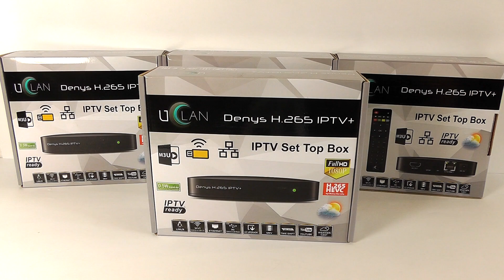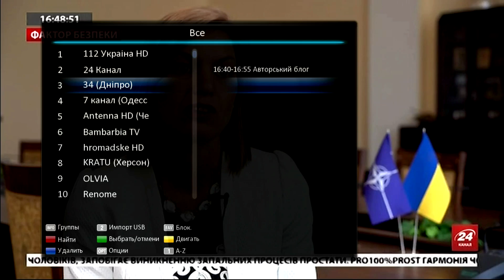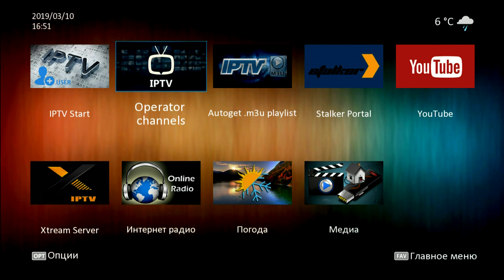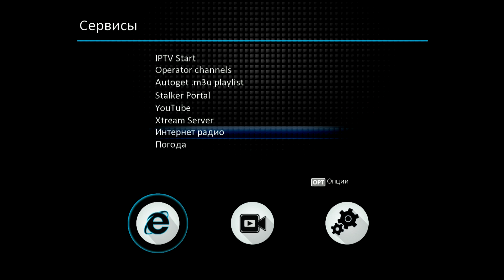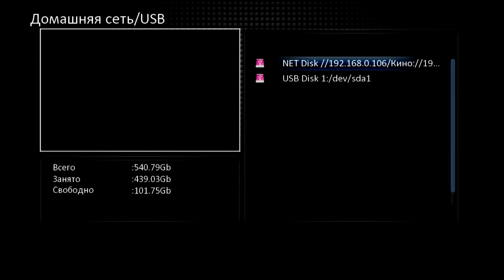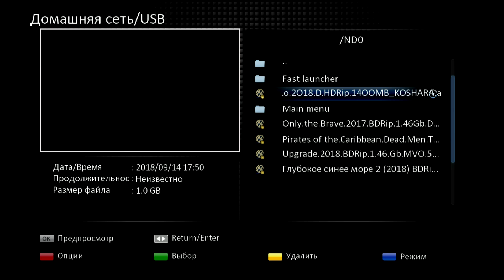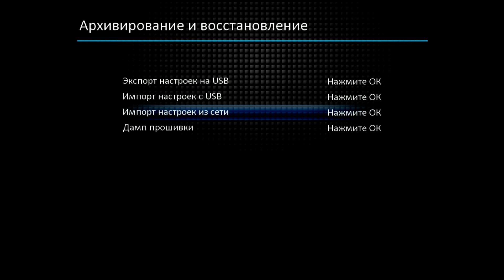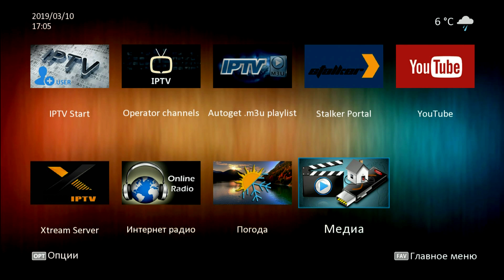Обзор меню, функций и возможностей Denys H.265 IPTV+ Smart TV приставки.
Распаковка Smart TV приставки Denys H.265 IPTV+.
Обзор комплектации, интерфейсов, характеристик.

Основная задача IPTV приставки - прием IPTV вещания и VOD сервисов, для этого в uClan DENYS H.265 IPTV plus реализованы все возможные виды приема IPTV. Интегрирован STALKER PORTAL, IPTV приставка прекрасно работает с IPTV списками M3U и позволяет прописать плей листы M3U в память приставки с флешки (при загрузке возможно совмещение сразу нескольких IPTV листов воспроизведения), реализована загрузка двух операторских HTTP списков, прекрасно работает функция самообновляемого списка IPTV каналов (нужно просто ввести URL ссылку и при включении и загрузке IPTV приставка uClan DENYS H.265 IPTV plus автоматически обновляет список), включена поддержка бесплатного видео сервиса YouTube.